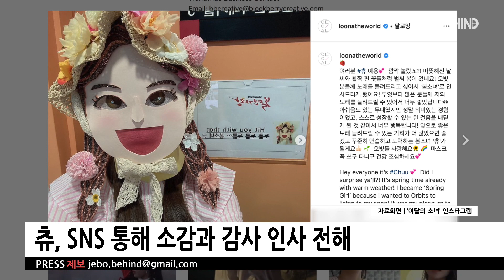이달의 소녀 츄, '복면가왕' 목련 감성 극찬··· "노래 들려드릴 수 있어 행복" [비하인드]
[비하인드=김태석기자] 걸그룹 이달의 소녀(LOONA)의 멤버 츄가 '복면가왕' 출연 소감을 전했다.

29일 방송된 MBC ‘복면가왕’에서 츄는 '봄소녀'로 출연해 일기예보의 '그대만 있다면'을 열창하며 봄과 어울리는 싱그러운 음색을 선보였다.

청아한 목소리와 더불어 깊이 있는 감성을 담아낸 츄의 무대에 판정단은 "봄소녀의 목소리는 청초한 목련화 꽃 같은 감성을 지닌 목소리다"라며, "지난주보다 훨씬 성장하고 업그레이드된 무대였다"라고 말했다. 또 "아직 완성되지 않은 목소리다. 풋풋하면서도 화려한 면도 가지고 있어 앞으로 더 기대가 된다"고 극찬해 화제를 모았다.

또한 츄는 지난주 선보였던 사랑스러운 하트춤에 이어 원조 츄하트와 명랑하고 상큼한 목소리로 개성 넘치는 성대모사를 선보여 다양한 매력으로 시청자들을 사로잡았다.

츄는 방송 직후 이달의 소녀 공식 SNS를 통해 "봄소녀로 인사를 드리게 되었다. 무엇보다 노래를 들려드릴 수 있어서 너무 좋았다"라면서 "아쉬움이 남지만 의미 있는 경험이었고 스스로 성장할 수 있는 한 걸음을 내딛게 된 것 같아서 너무 행복하다. 꾸준히 연습하고 노력하는 츄가 되겠다"라고 출연 인증샷과 소감을 전했다.

한편 츄가 속한 이달의 소녀는 지난 2월 5일 미니앨범 '#(해시)'를 발매하고 타이틀곡 '쏘왓(So What)'으로 첫 음악방송 1위를 거머쥐는 등 기록을 경신하며 성공적으로 활동을 마무리했다.

[사진=이달의 소녀 인스타그램]
[영상=MBC '복면가왕' 방송화면, 비하인드DB]